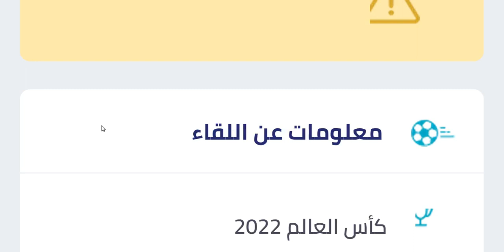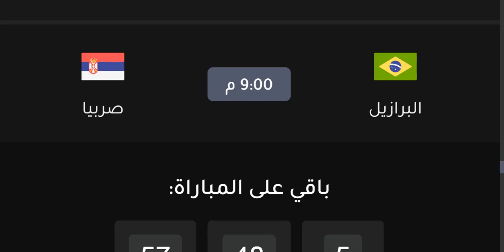موعد مباراة البرازيل وصربيا في كاس العالم الجولة 1 والقنوات الناقلة والمعلق - صربيا والبرازيل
موعد مباراة البرازيل وصربيا في كاس العالم الجولة 1 والقنوات الناقلة والمعلق - صربيا والبرازيل في كأس العالم الجولة الاولي والقنوات الناقلة والمعلق

موعد وتوقيت مباراة البرازيل وصربيا في الجولة 1 من كاس العالم 2022 والقنوات المجانيه الناقلة
موعد مباراة البرازيل القادمة, مباراة البرازيل وصربيا
موعد مباراة البرازيل وصربيا في الجولة الاولي من كأس العالم  2022
موعد مباراة البرازيل القادمة في الجولة 1 من كأس العالم
ماتش البرازيل في كاس العالم
موعد مباراة البرازيل وصربيا القادمة,
موعد وتوقيت مباراة البرازيل وصربيا في الجولة 1 من كأس العالم 2022 والقنوات الناقلة